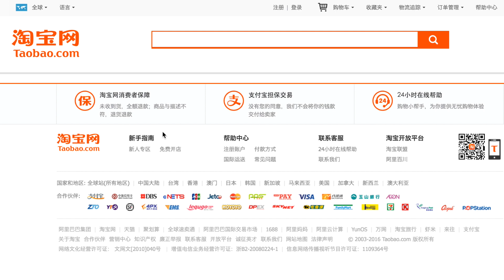10個淘寶小TIPS | 10 Taobao Shopping Tips | Estherism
｛ Please click me for more information! ｝

過左三條片, 我終於都找數啦:D 之前問大家有冇興趣睇我的淘寶tips, 好多謝你地既反應同comment!!! 今次就同大家分享下我既經驗啦. 雖然吾係啲咩驚天大秘密, 但都希望同大家分享下我淘寶既小小心得 :D 你有咩心得都可以comment同我講嫁! 互相學習就最好了:)

Stand by you,
Esther xx

# E V E R Y T H I N G  M E N T I O N E D
* All products are purchased by myself.
* I am not paid to mention any of them.

00:30 | F I R S T
00:57 | S E C O N D
01:40 | T H I R D
02:16 | 4 S T E P S - O N E
02:57 | 4 S T E P S - T W O
03:30 | 4 S T E P S - T H R E E
03:58 | 4 S T E P S - F O U R
04:26 | E I G H T H
05:07 | N I N T H
05:28 | T E N T H

► All videos are filmed and edited by Esther
► Filmed by Canon M3 | Canon G7X | GoPro Hero4 SIlver